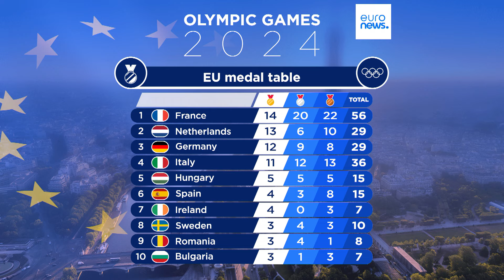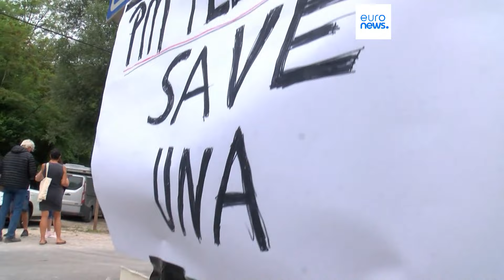Latest news bulletin | August 10th – Midday